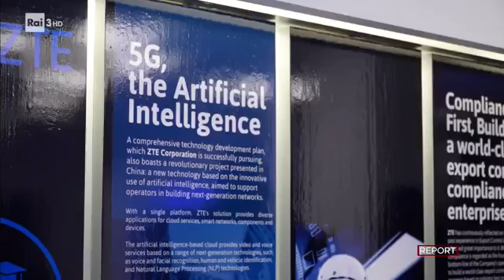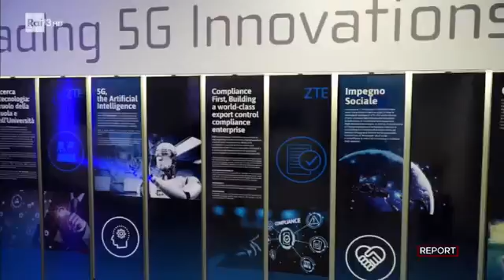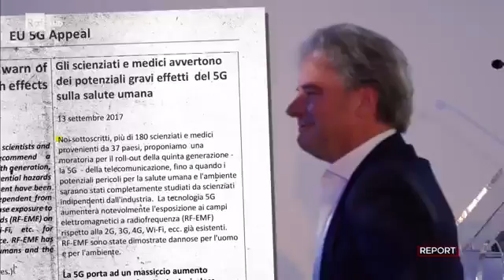Onda su onda - Report OTT 2018